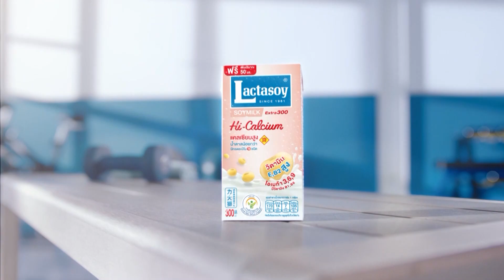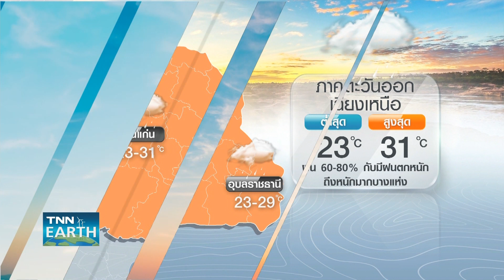จับตาดีเปรสชั่นทำร่องมรสุมแรงขึ้น l TNN EARTH l 09-08-2022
กรมอุตุนิยมวิทยาเตือนวันนี้ทั่วไทยยังมีฝนตกหนักทั่วทุกภาคอีก 1 วัน ต้องระวังอันตรายจากฝนที่ตกหนักสะสม